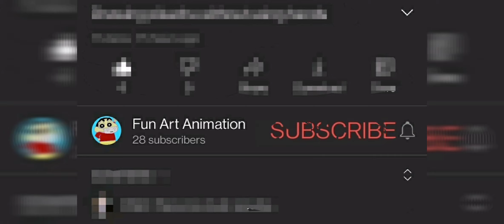Goku requesting to subscribe (Fun animation)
HII GUYS,
Welcome to Fun Art Animation this is a sketching, drawing, painting, animation,stop motion making channel. In this video the main character is Goku(A very famous anime character).In this video I used Stickman warriors app and VlogU video editor.